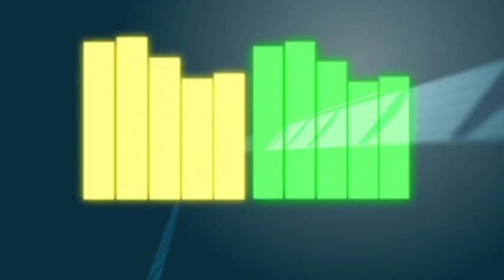Daniela Molina | Cantar es Fácil | Nachy Acevedo Concerts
★ ¡Bienvenido al mundo de Cantar es fácil! ★

Somos una academia de canto, baile e instrumentos de Caracas, Venezuela en la que apoyamos a los nuevos talentos.

Si te gustó este vídeo, háznoslo saber dando click a "Like" o dejános un comentario.

★ NUESTRA DIRECTORA ★

★ UBICACIÓN ★

Urbanización Sabana Grande, Pasaje Asunción, Edf. Atrix piso 2, frente al restaurante El Arabito (la planta baja del edificio es La Casa de los Pasapalos) - CARACAS, VENEZUELA.

*Puntos de Referencia:

Diagonal al centro comercial Cediaz
a 3 cuadras del Centro Comercial el Recreo
La estación del metro más cercana es Sabana grande

Estacionamientos cercanos:

Centro Comercial Cediaz - Centro Comercial Sabana grande - Edf. Banco Plaza - Centro Comercial City Market